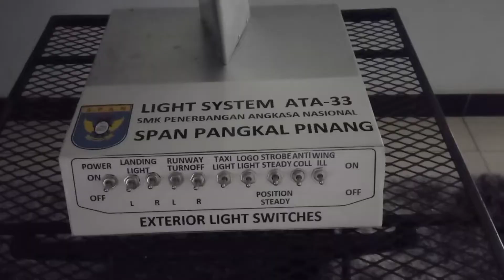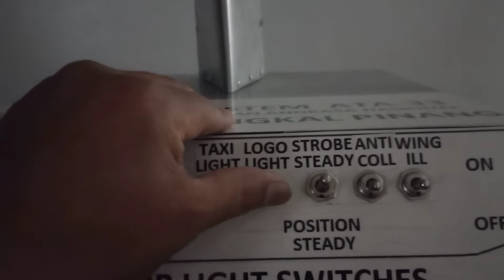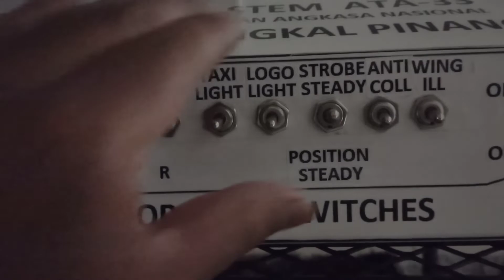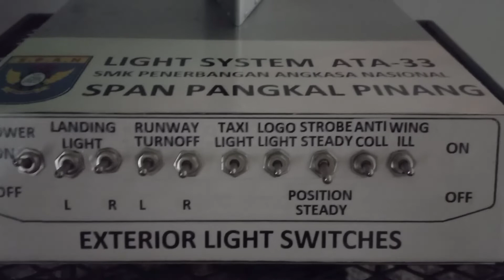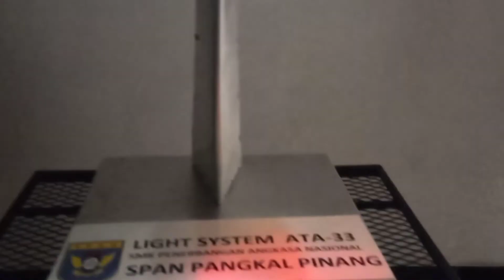Belajar Light System ATA 33. Pak Ibnoso Channel